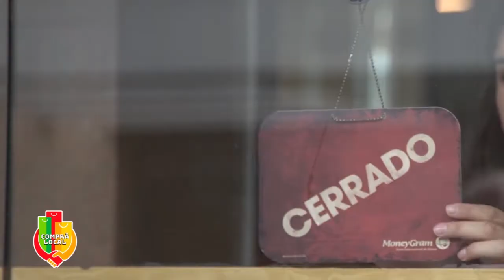Día de los ABUELOS